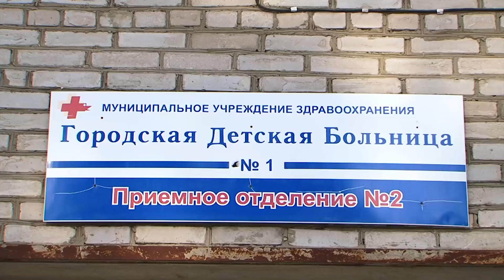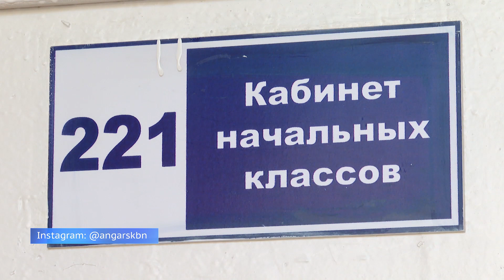Опасный наркотик дошёл до ангарских школьников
Когда в капле табака никотина больше, чем в пачке сигарет.